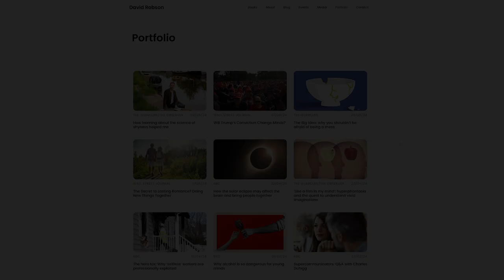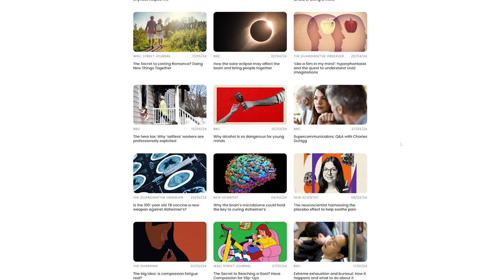The Impact of Strong Social Networks on Our Health with David Robson | The Lavendaire Lifestyle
How do our social connections shape our health and happiness? In this episode, we explore this question with David Robson, an award-winning science writer and author of The Laws of Connection. David uncovers the impact that strong social ties have on our well-being and delves into the psychological barriers that can prevent us from building meaningful relationships. Through his research, he provides insights into how we can overcome these obstacles to lead richer, more fulfilling lives.

David Robson is an acclaimed science writer and the author of The Intelligence Trap, The Expectation Effect, and The Laws of Connection. A graduate of Cambridge University, he formerly served as an editor at New Scientist. His work has been featured in renowned publications such as the Wall Street Journal, Guardian, The Atlantic, Men's Health, The Psychologist, The Washington Post, and others.

TIMESTAMPS
1:22 David’s Story
4:34 Science Journalism
6:02 What Inspired His Book Topics?
10:39 Laws of Connection
13:18 Why Social Connection Boosts Health?
16:35 Biggest Myths
28:56 Gratitude Gap
41:38 Psychological Distance
46:28 Social Media Connections
50:31 Personal Evolution
55:06 Actionable Tip